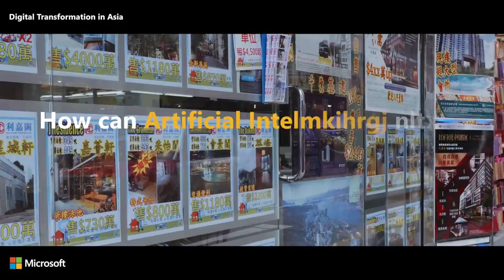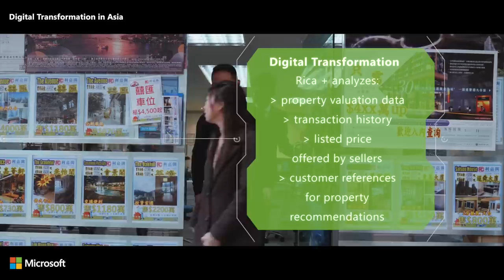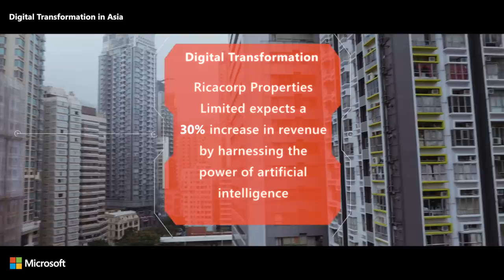Ricacorp Hong Kong: Hot properties – beating the competition in sales with AI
The Hong Kong real estate market is one of the most competitive in the world. Agencies compete to sell the hottest properties in the shortest time possible. Ricacorp Properties Limited foresees earnings to rise by 30-40 percent and profits to increase by 40-50 percent through using Microsoft Artificial Intelligence (AI) Platform to understand customers’ property desires. Sometimes even better than customers themselves know.